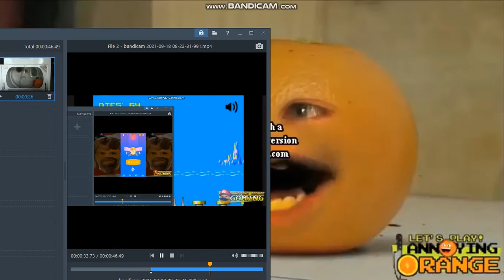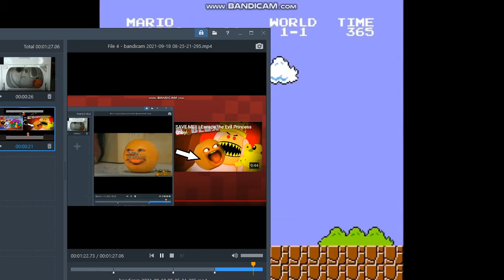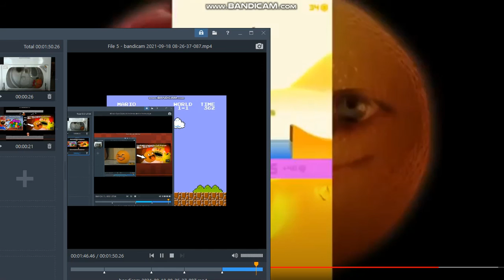The Step, Step Ragequit Step Movie